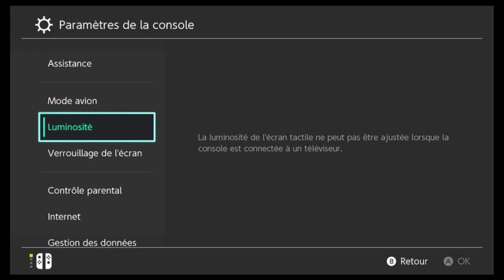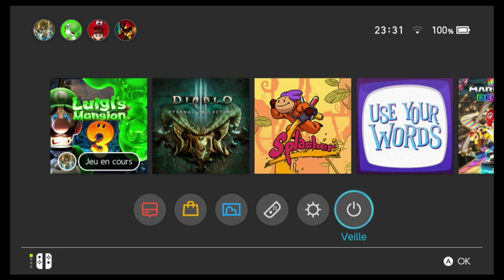Luigi's Mansion 3, partie 2.